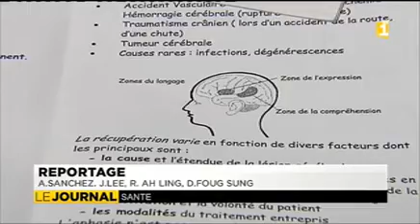Faire face à l’aphasie